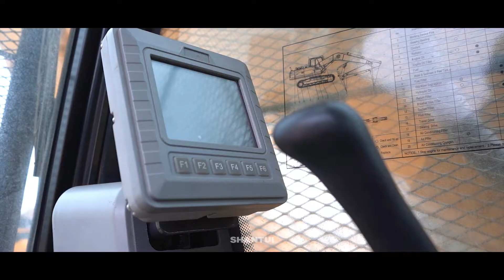SHANTUI EXCAVATOR SE220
Shantui Excavators Promotional video by: Gravity Media Studio
+DOP
+Edited by:
Almegdad Osman
Haytham S.Kamal

+Drone Pilot
+Visual Effects, Sound Design:
+Creative Director:
Haytham S.Kamal

Production House:
Gravity Media Studio